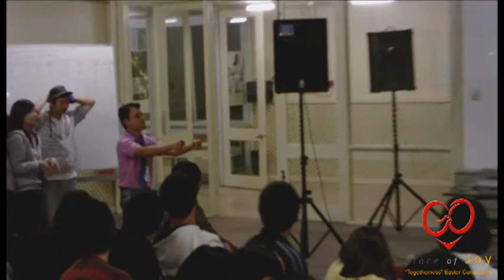POJ "Togetherness" Camp Drama - Purple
Place of Joy Melbourne "Togetherness" Easter Camp 2009.
Drama by the Purple team JoyMedia Melbourne
Place of Joy Church | Indonesian Family Church Melbourne